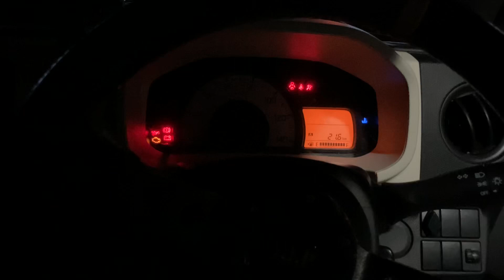週末、夜、見知らぬ土地、バッテリー上がり、辛かった、、、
夜18時バッテリー上がった、、、
レスキュー呼ぶも1時間以上かかる上に
15000円も取られる キャンセル
私は知人の力を借り (この時点で19時半)
すぐにイエローハットとダイソーに行き、
バッテリーと工具を購入、 バッテリー交換
に挑むも工具が合わないためまたダイソー
結局21時に完了つかれた